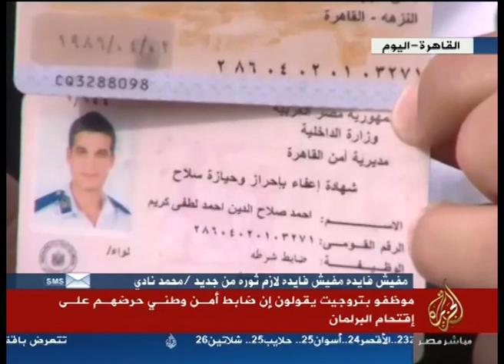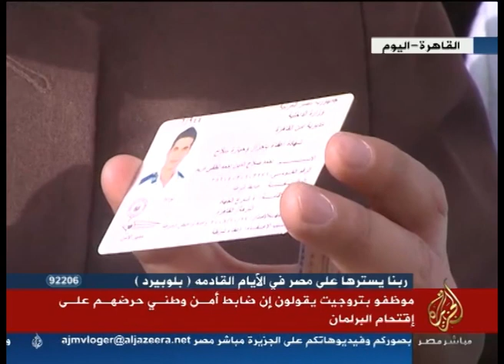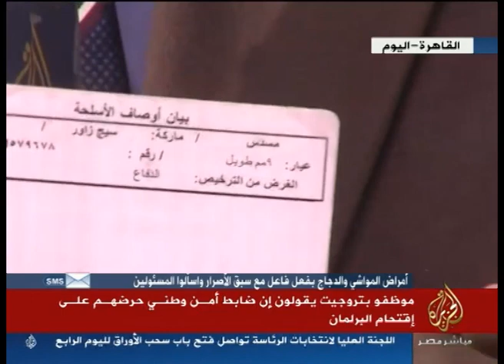تقرير||موظفو بتروجيت يتحدثون حول ضابط الأمن الوطني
الذي حرضهم على إقتحام البرلمان
يوم الثلاثاء
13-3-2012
متابعة
صابر مشهور
قناة الجزيرة مباشر مصر